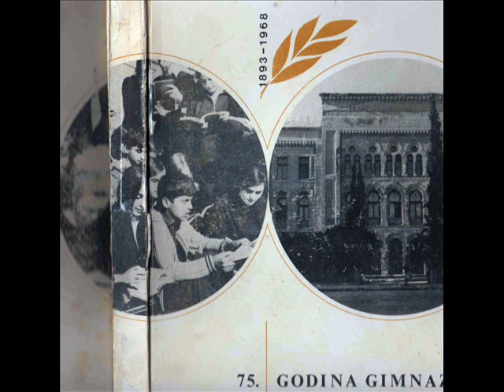Gimnazija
Slike učenika gimnazije "Aleksa Šantić", Mostar - generacija 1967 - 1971.g.